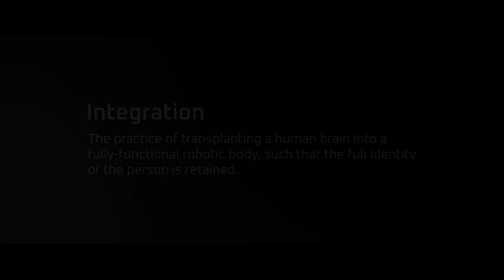Disintegration - From Halo Creator Marcus Lehto - Lets play!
Will from the MMG takes you on the first couple of missions of Disintegration.

Game Description: Disintegration is a sci-fi FPS combined with RTS elements. Pilot a heavily weaponized Gravcycle while commanding your troops on the ground as you battle through a thrilling single-player campaign and in frenetic PvP multiplayer.